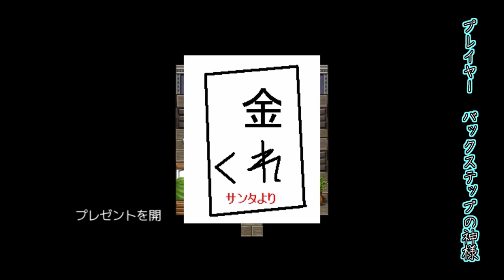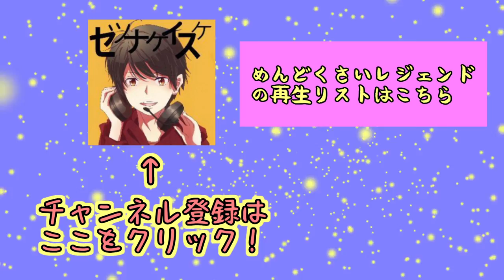メリー血が散りマス！ with バックステップの神様【ブラッド・クリスマス】コラボ実況 Part7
懐かしのあの場所へ！

とうとう合成屋に到着！そこにいた人物を見て、絶望！